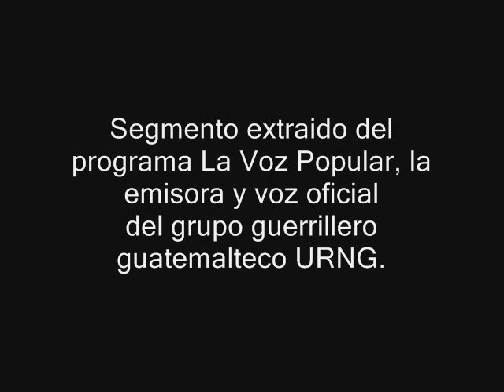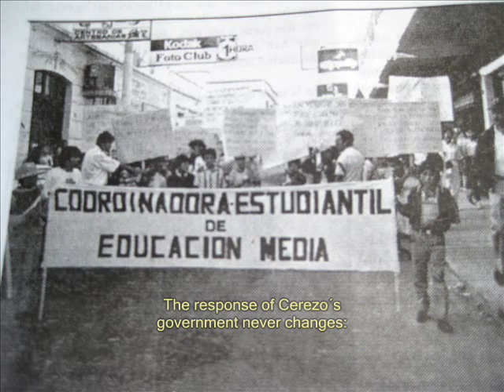La Voz Popular: el 7 de julio, 1989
Segmento extraído del programa La Voz Popular, la emisora y voz oficial del grupo guerrillero guatemalteco URNG.